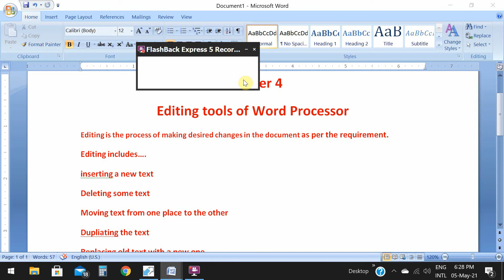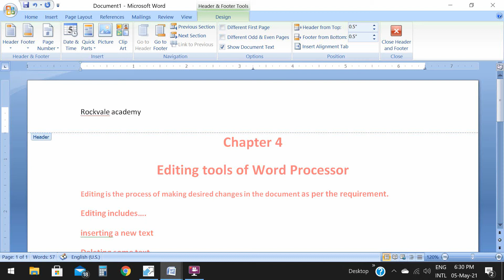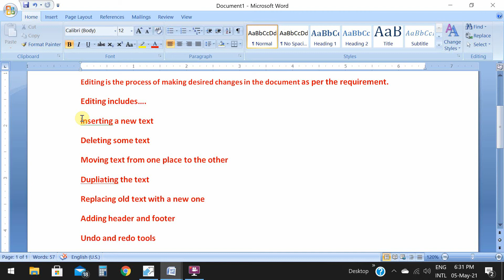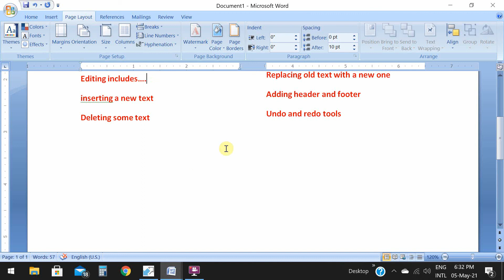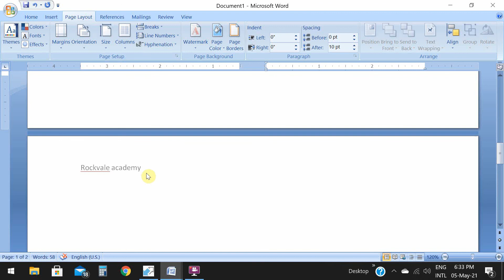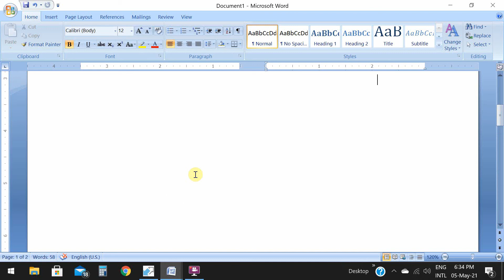Class 5 Computer - Chapter 4 - Editing tools of Word Processor - Practical demonstration of Column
Class 5 Computer - Chapter 4 - Editing tools of Word Processor - Practical demonstration of Column and Page break